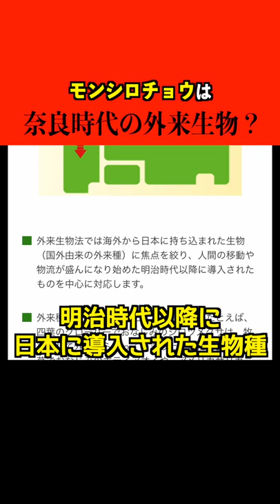【実は外来種？】モンシロチョウは奈良時代にやってきた？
🐞メンバーシップ「むし岡探検隊」への登録はこちらから🐛

＊毎週水曜日20:00~「メンバー限定トーク配信🎥」
＊昆虫の採集や飼育への質問が出来る「質問箱✉️」
＊コメントで使える「オリジナルスタンプ🐝」

■むし岡が来ているTシャツはこちらから販売中！